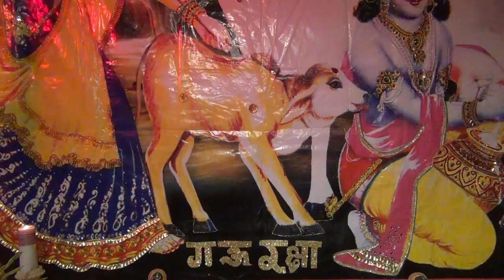La Porte Restaurant Janmastmi Celebration 2014